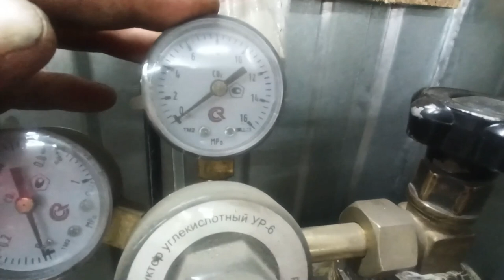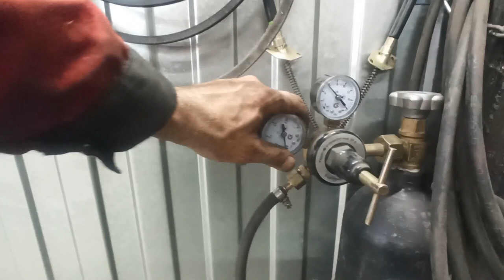рамка для культиватора (многофункциональная)